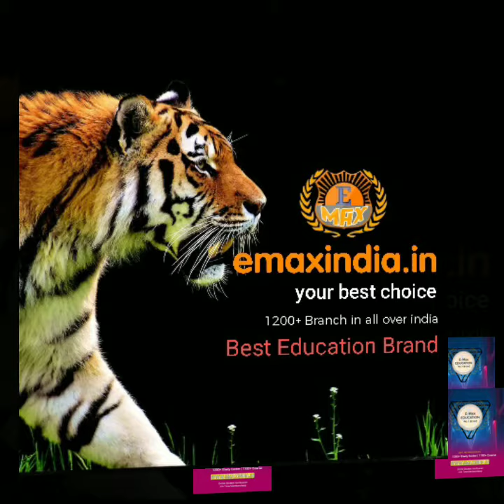No.1 Computer Institute in India No.1 Franchise center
To Starting your own Study Center basic requirements Detail are:
Building Requirements/Shop
Computer/Laptop
Location
Furniture
Table & Chairs
Software